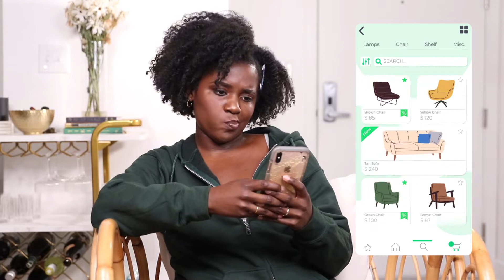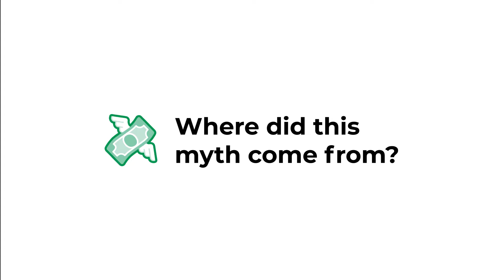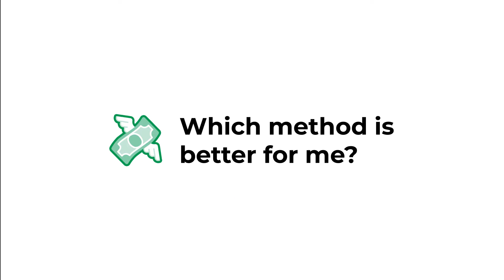Will a Home Office Get You Audited? | Best Way to Deduct a Home Office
Keeper is delightfully smart tax filing software that’s especially useful for people with 1099 contracting & freelance income.  Connect your bank to automatically uncover tax breaks & personalize.

A lot of freelancers and self-employed people who can claim a home office won’t do it. Why? They’re afraid of getting audited.

Will claiming a home office get you audited automatically? Of course not. But this is a tax myth that just won’t die, and it has nervous freelancers overpaying on their taxes every year.

The home office audit myth arose just because the IRS is on the lookout for fraud. It uses a computer system called the Discriminant Information Function (DIF) to compare your tax returns to the ones submitted by other people who do the same job.

This allows the IRS to find red flags. If you’re a freelance stunt driver, for example, it would be a red flag to claim a home office if basically no one else in the same profession does that. Behavior like this is actually what triggers the audit.

If you want to avoid audits on your home office, you just have to follow the rules and keep good records. There’s no reason NOT to take a legitimate home office deduction that you qualify for — that’s just leaving money on the table.

Independent contractors and self-employed people who qualify for the home office deduction can choose between two methods for taking it: the simplified method and the regular method.

The simplified method lets you write off $5 for every square foot of your home office, up to a maximum of $1,500. The regular method asks you to track all your home-related expenses, then multiply that by a percentage — the amount of space in your home taken up by your workstation.

Which method is better? It turns out, the regular method will almost always save you more on your taxes. We’ll walk you through some examples to break down the math behind this.

If you’re going to claim a home office, you should be trying to get the maximum possible savings on your taxes. If you’re worried about the recordkeeping side of the regular method for deducting home office expenses, you can use the Keeper Tax app to automate your expense tracking.

TIMESTAMPS

0:00 - Intro
1:23 - Will I get audited if I claim a home office?
1:45 - Where did this myth come from?
2:45 - Who can take the home office deduction?
3:45 - How to deduct home office expenses
4:53 - Which method is better for me?

MORE ABOUT THE HOME OFFICE DEDUCTION

Here at the Keeper Tax channel, we create resources for freelancers, independent contractors, gig workers, and self-employed people looking to save on their taxes.

FREE TAX RESOURCES